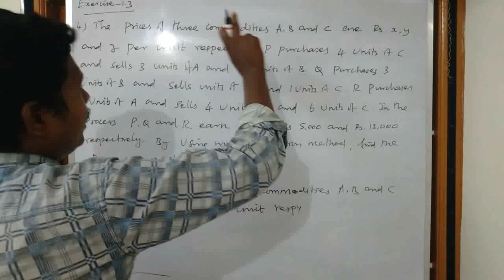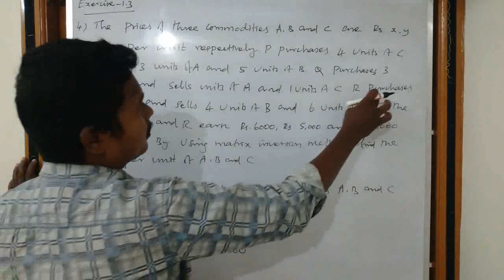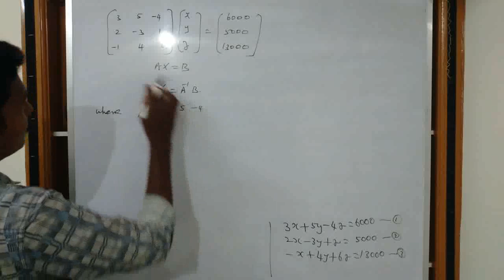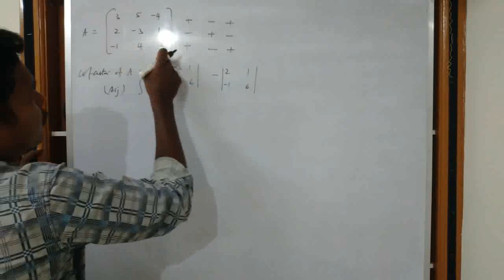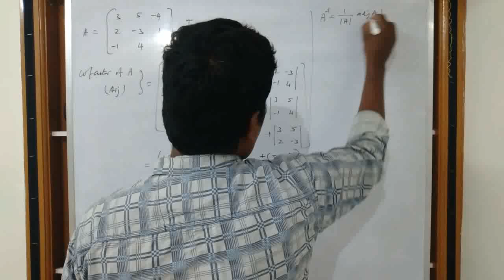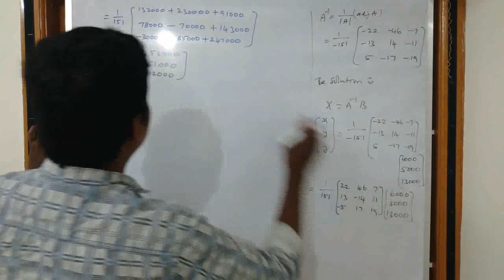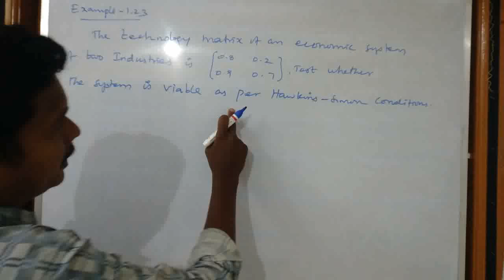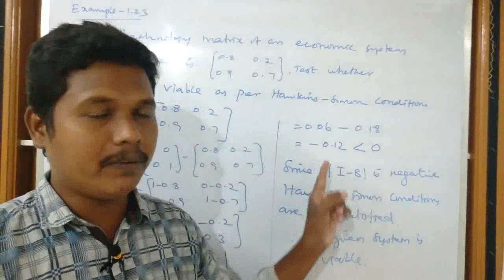11 BM chapter-1 Exercise 1.3: Q.no. 4 and example 1.23